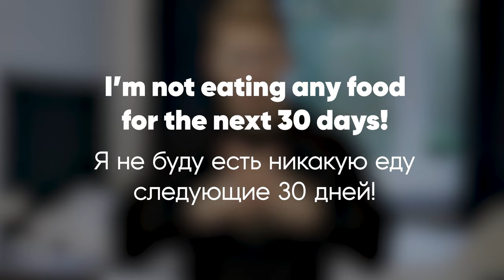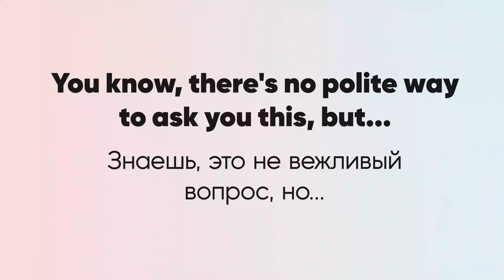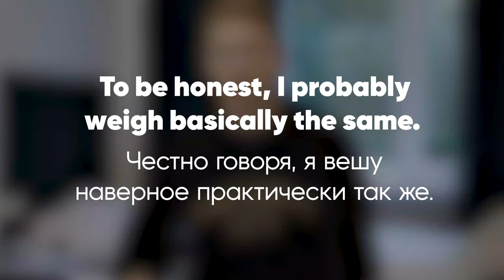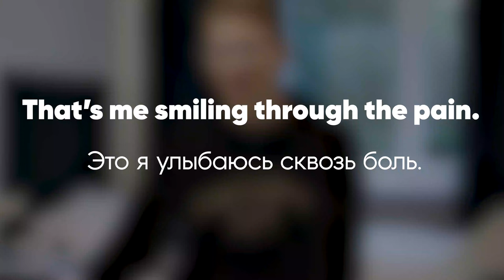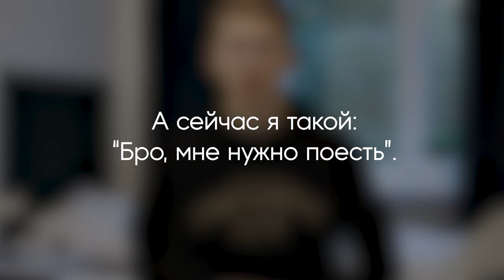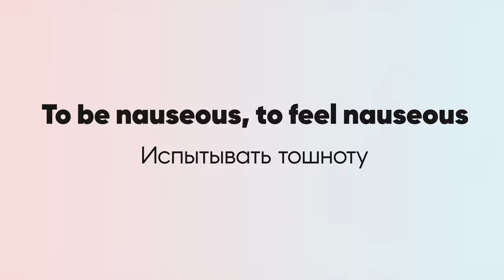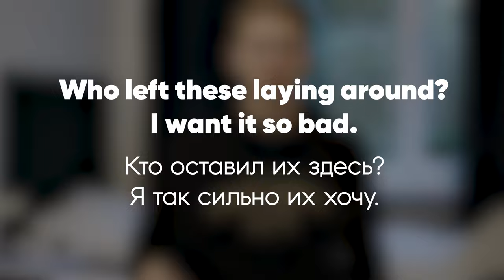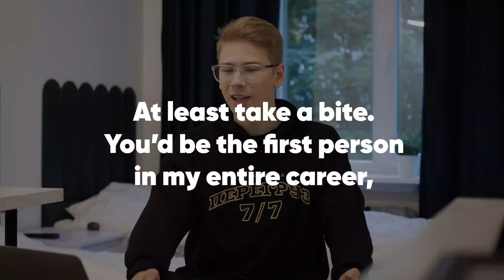Этот парень решил не есть 30 дней | Разбор фраз на английском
Что будет, если месяц ничего не есть? Чтобы не проверять это на себе, мы нашли парня, который провел такой челлендж. Ну и конечно же разобрали интересные фразы